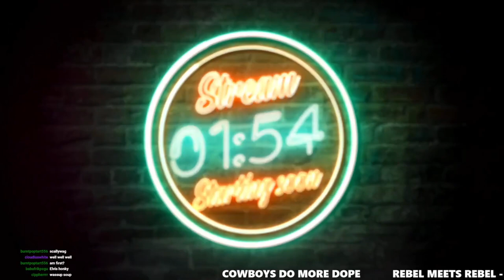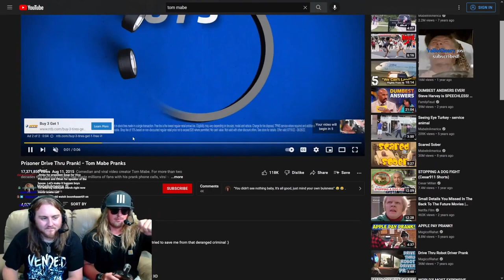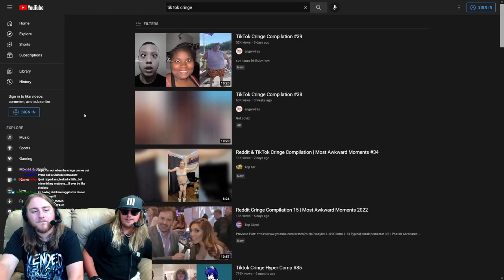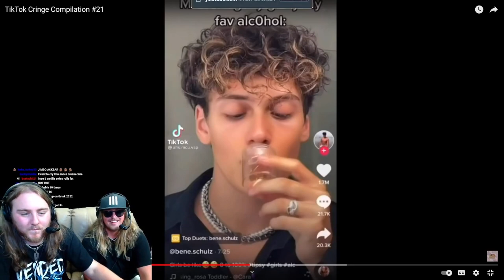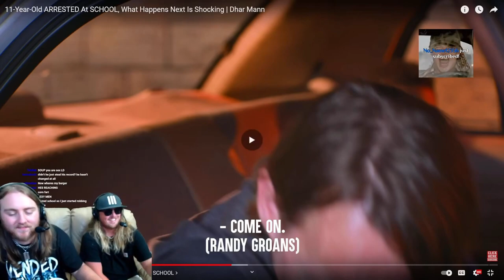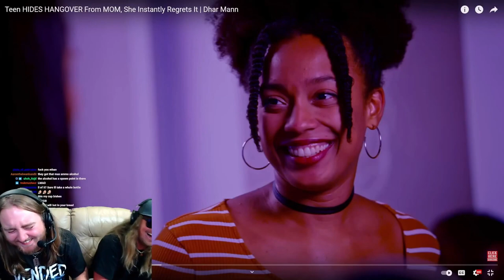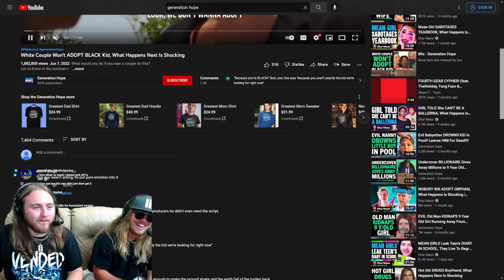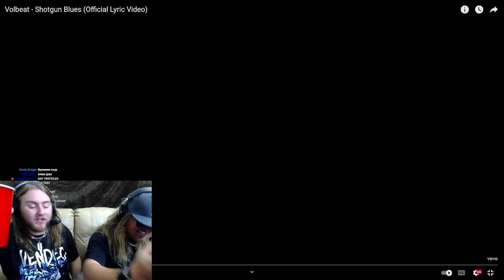Soup Watches Videos With Ethan And McNasty (August 5th 2022 Full Vod)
Stream of Soup watching videos with Ethan and McNasty on August 5th, 2022

McNasty - @mcnasty